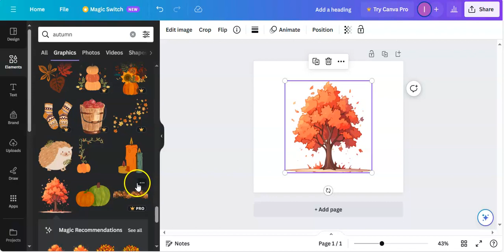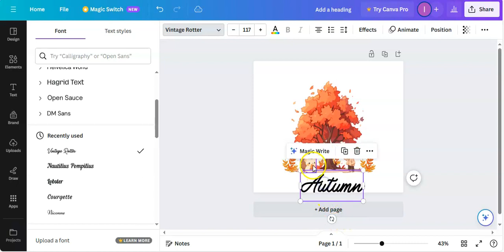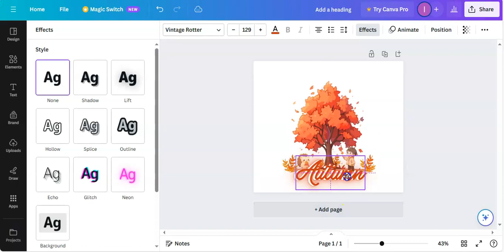Creative T-Shirt Design Tutorial with Canva